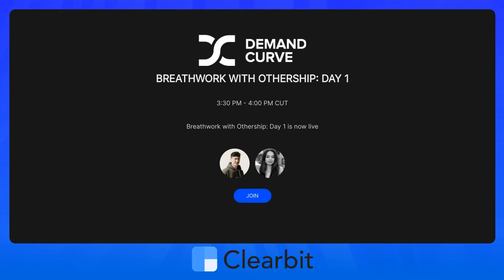SEO Growth w/ Eli Schwartz & Bernard Huang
The SEO Growth Session from @demandcurve 's annual Growth Summit. We speak to Eli Schwartz (Product-Led SEO) and Bernard Huang (@clearscope). Learn how to scale your organic reach and turn readers into customers.

Eli Schwartz is the author of Product-Led SEO and a growth advisor to high-growth startups like Coinbase, Gusto, Mixpanel, and Quora. He was previously Director of Growth at SurveyMonkey.

Bernard Huang is the co-founder at Clearscope, the leading SEO content optimization tool. Before that, Bernard was the 500 Startups marketer-in-residence responsible for SEO, consulted for DoorDash, Strava, AllTrails, and other high-growth companies, played online poker professionally, and co-owned a BBQ restaurant franchise.

Host:
Aadil Razvi is a founding team member of Demand Curve. He runs sales and partnerships, leads live content, and previously ran growth operations.

Timestamps:

(00:00) - Introduction
(01:20) - Who is SEO Good For?
(07:45) - What Modern SEOs Get Wrong
(13:13) - Content Marketing vs SEO
(19:29) - Great Examples of User Generated Content (UGC)
(25:16) - Video Search
(32:29) - AI Generated Content
(37:10) - Determining What Content to Create
(38:40) - Google Search vs Maps Ranking
(40:34) - Backlinks
(42:53) - Recommended Resources